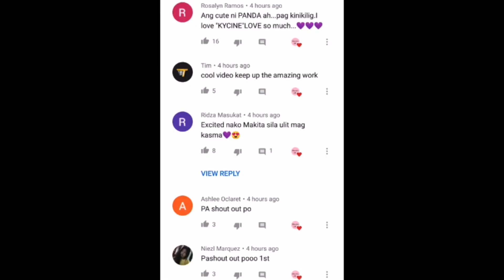watch Francine Diaz at Jayda Avanzado, PAGTI-TRIPAN si Kyle Echarri sa BIRTHDAY nito!😂 Video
This vidoe is about Kyle and Francine diaz .I like it very much.